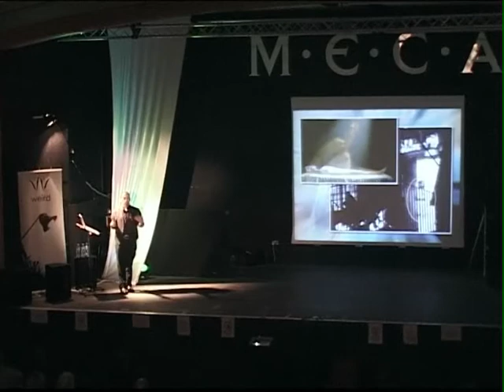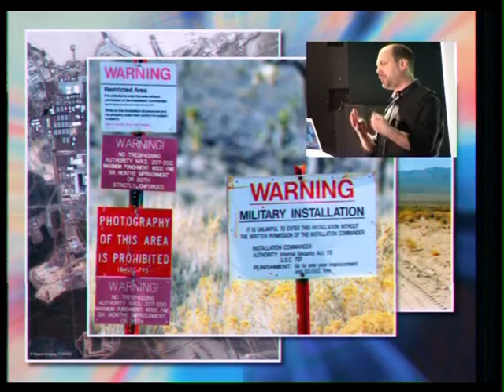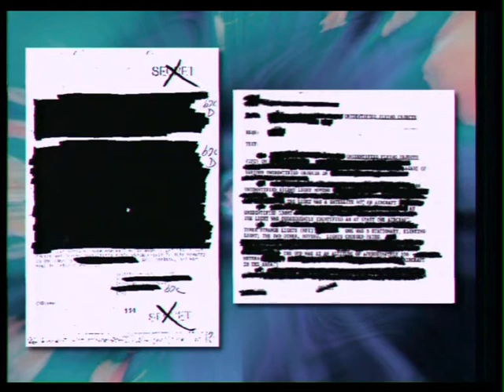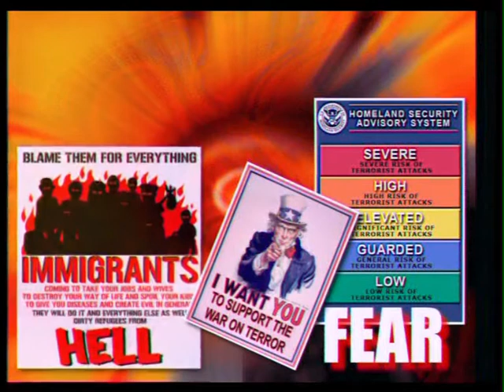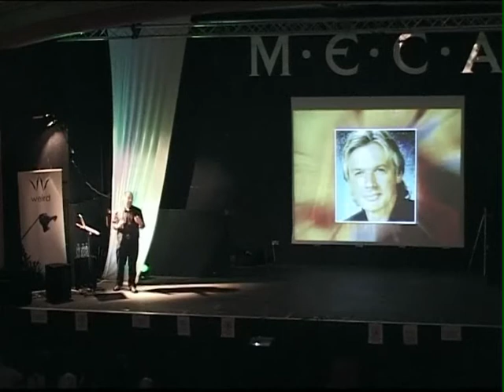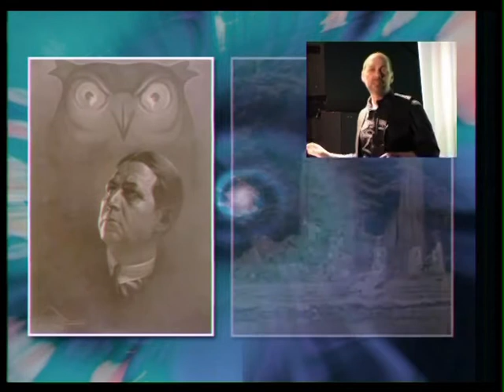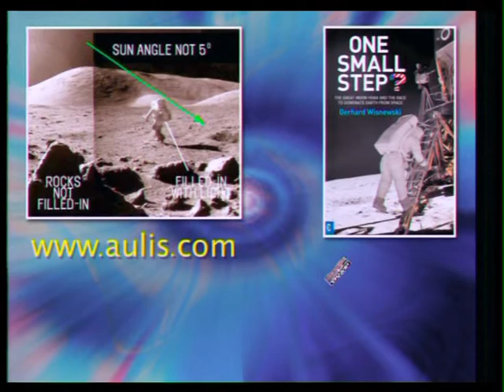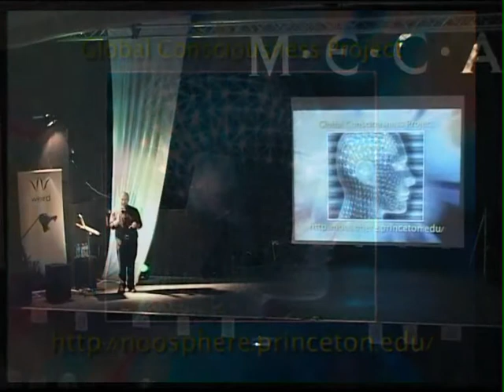The Truth Agenda - Unexplained Mysteries, Global Cover-ups and Ancient Prophecies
Presented by Andy Thomas at the Weird 2011 conference discussing The Truth Agenda, unexplained mysteries, global cover-ups and ancient prophecies

Filmed at Weird 11, September 17-18, 2011 Swindon, Wiltshire United Kingdom.